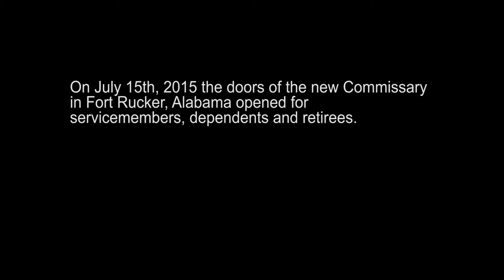The Feels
The July 2015 Fort Rucker Commissary Grand Opening hit our customers right in "the Feels". And with more new store openings on the horizon, we couldn't just keep it all to ourselves!